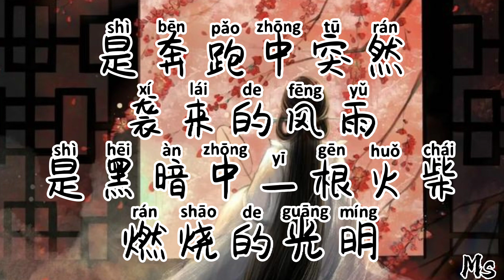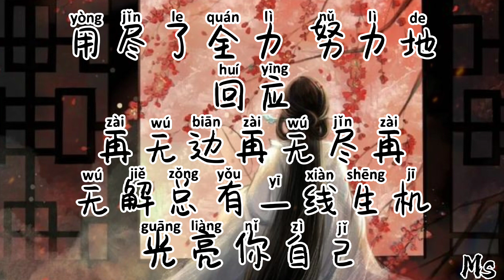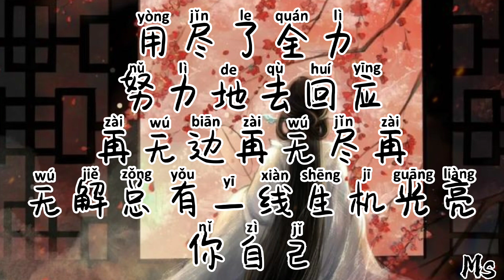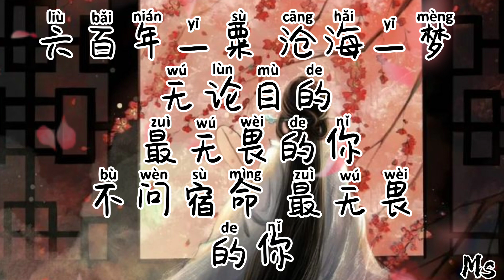光亮 - 周深 《歌词拼音》【再无边再无尽再无解 总有一线生机 光亮你自已】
❤️ Hello, everyone!